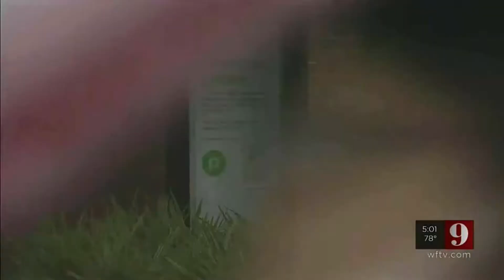Smith gets answers on lack of COVID vaccines at Central Florida Publix stores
Lots of our constituents are wondering why Orange Publix locations aren’t yet offering COVID vax to 65+ like in Palm Beach.

“When Rep. Carlos Guillermo Smith went digging around to find out how to get Orange County involved and get more vaccines, he found the reality was more complicated.” -Deanna Albritton, WFTV